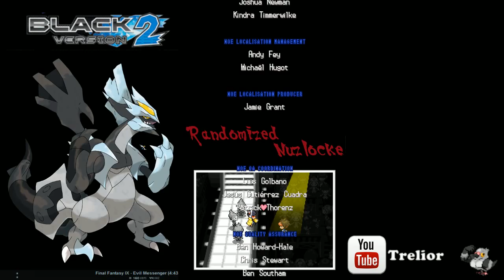Randlocke Black 2 Session 5